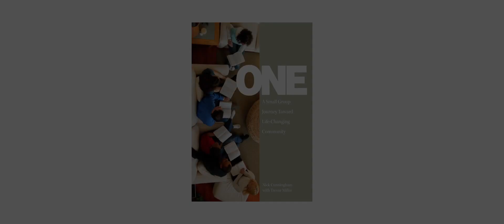One Small Group Study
Life is better shared...

In John 17, Jesus prays for his present and future followers that we would be one—one with him and one with each other.
We build community because oneness was of primary importance to Jesus.

The question is, how do we experience the shared life that Jesus wants for us? This kind of community doesn’t just happen; it is intentionally built.

One is an eight-week small group study that leads readers to form a close-knit community in which they grow in faith together. Participants will discover the gifts that they have in one another; they will begin to move past skin-deep relationships and into intentional Christ centered community; and they will start to grow together spiritually.